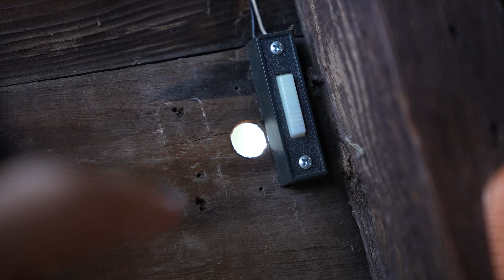it's time to say NO!